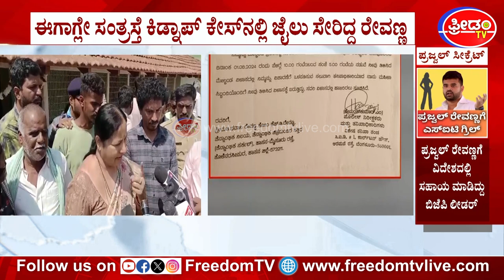ಭವಾನಿಗೆ ಜೈಲೇ ಗತಿನಾ?? ಸಾರಾ ಮಹೇಶ್​ಗೂ ಭೀತಿ..! Freedom TV